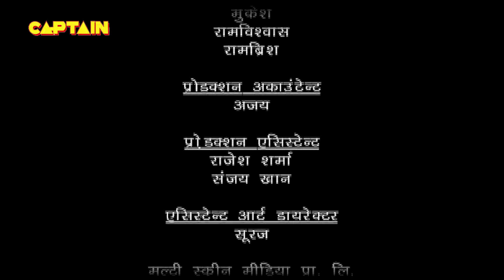कौन करेग बालवीर की रक्षा || Best Of Baalveer Returns